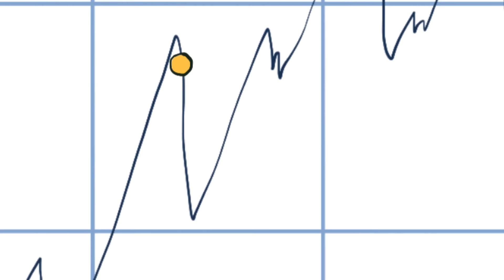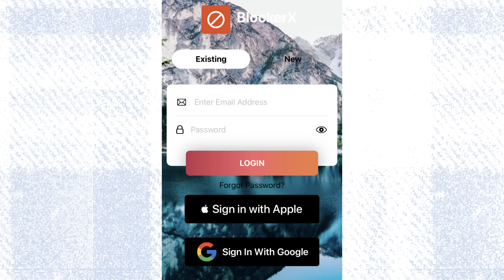A New NoFap Strategy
Check out the artist who helped make this video (How to deal with Shiny Object Syndrome)

Here's a new NoFap tip that you probably haven't heard before. What if we focused on the % of times we do well as compared to perfect streaks? Nobody is perfect. So it's no surprise that we slip up from time to time. When this happens for something like NoFap, how big of a deal is it really? We will explore this idea in this video. I hope this video can help you deal with things like relapses, urges, so that you can get more benefits down the line!

Intro: (00:00)
How Does This Work?: (00:13)
One Big Problem I've Noticed: (01:26)
A New NoFap System? (02:10)
"This Won't Work For Me": (03:35)
An App That Can Help! Sponsor Segment: (05:00)
Tip #2: (05:54)